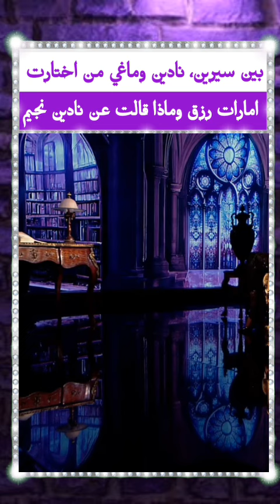بين سيرين، نادين وماغي من اختارت امارات رزق وماذا قالت عن نادين نجيم